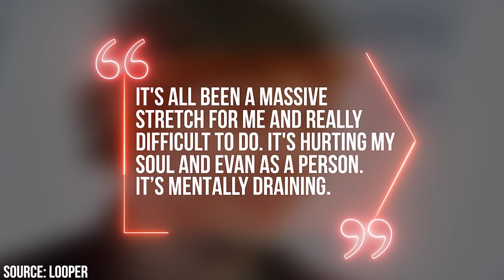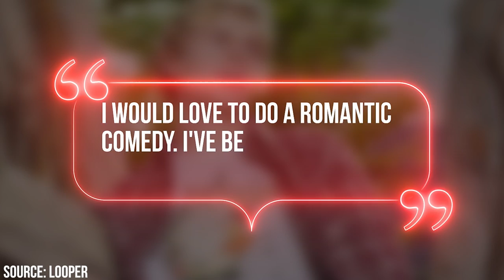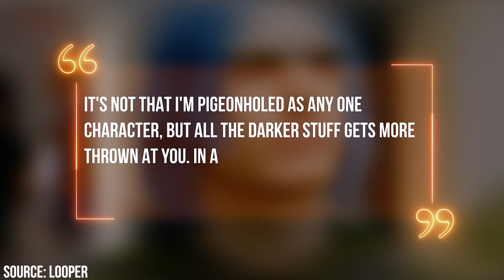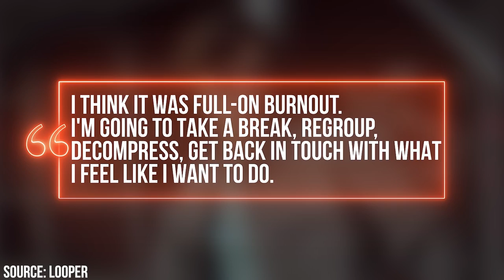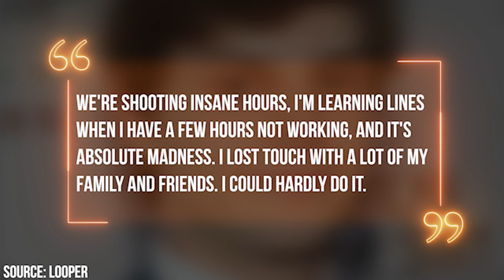How American Horror Story Ruined Evan Peters’ Life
Evan Peters became known after featuring in the many seasons of American Horror Story, but this show didn't leave the actor the same as it ended up ruining him. Evan Peters said he's never remained the same since he started with AHS, so let's find out why!